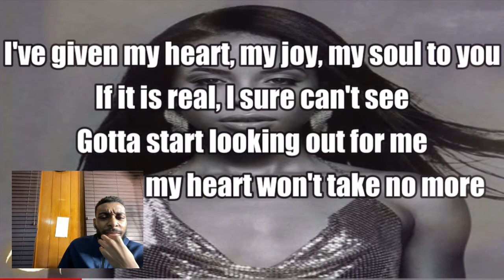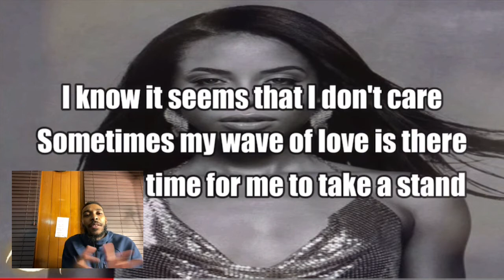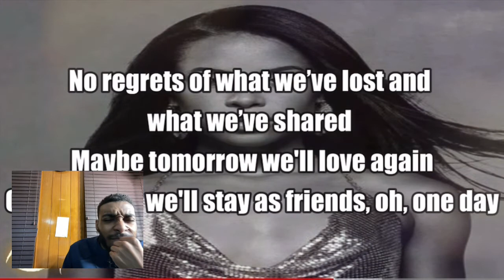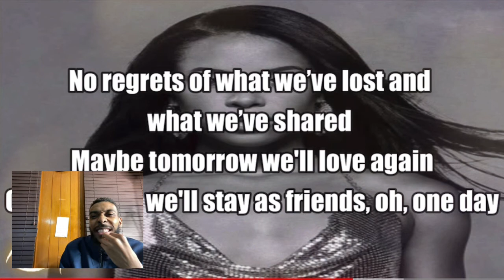Aaliyah ft the Weekend poison Reaction